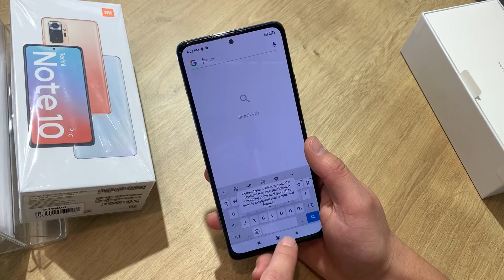Xiaomi Redmi Note 10 Pro Glacier Blue Unboxing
Xiaomi Redmi Note 10 Pro Android smartphone. Announced Mar 2021. Features 6.67″  display, Snapdragon 732G chipset, 5020 mAh battery, 128 GB storage, 8 GB RAM, Corning Gorilla Glass 5.